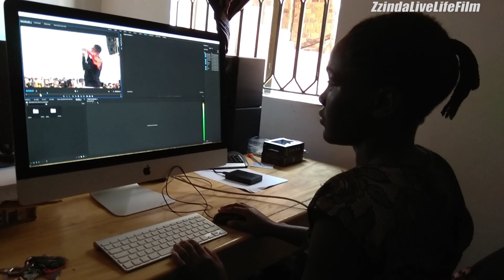HOW TO SPEND YOUR VACATION- 16YEARS Mirembe Racheal cries out loud!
Don't sit at home be creative in your vacation . Mirembe is in her S.4 vacation from Tropical High School Kabalagala.